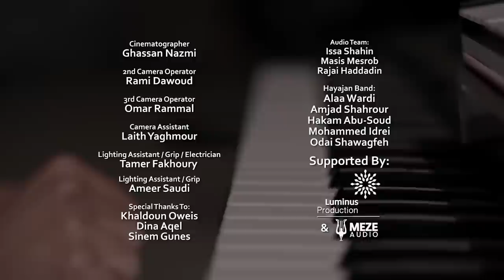Hayajan - Insan | هيجان - إنسان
Cinematographer:Ghassan Nazmi
2nd Camera Operator: Rami Dawoud
3rd Camera Operator: Omar Rammal
Camera Assistant: Laith Yaghmour
Lighting Assistant / Grip / Electrician: Tamer Fakhoury
Lighting Assistant / Grip: Ameer Saudi

Audio Team:
Issa Shahin
Masis Mesrob
Rajai Haddadin

Special Thanks To:
Luminus Production
Meze Audio
Khaldoun Oweis
Dina Aqel
Sinem Güneş

Lyrics:

نفسي أكون طير
وأطير بين البلدان مرتاح البال
نفسي أكون سمكة في البحر
وأسبح مع باقي الأسماك من غير قتال

بس مابدي أكون.. ما بدي أكون إنسان
لأنه الإنسان بينسى وبيعيد نفس الكلام
مابدي أكون مخلوق خبيث أناني
أشرف لي إني أعيش حلزون أو خفاش

نفسي أكون فيل في الأدغال
مع أهلي مبسوط على طول في سلام
نفسي أكون جمل في الصحراء
وصبري معروف بتحمل العناء

بس ما بدي أكون.. ما بدي أكون إنسان
مابدي أكون مخلوق شرير عدائي
أشرف لي إني أعيش غراب أو ثعبان
أشرف لي إني أعيش صرصور أو ذباب
أشرف لي أني أعيش أي حيوان

I wish I was a bird
Flying between countries free from worries
I wish I was a fish in the sea
Swimming along with other sea creatures without fighting

I just don't want to be...I don't want to be a human being
Because humans forget and repeat the same stories
I don't want to be a vicious selfish being
I’d rather live as a snail or a bat

I wish I was an elephant in the jungle
With my family living happily in peace
I wish I was a camel in the desert
And my patience is known to tolerate hardship

I just don't want to be a human being
I don't want to be an evil aggressive being
I’d rather live as a crow or a snake
I’d rather live as a cockroach or a fly
I’d rather live as any animal